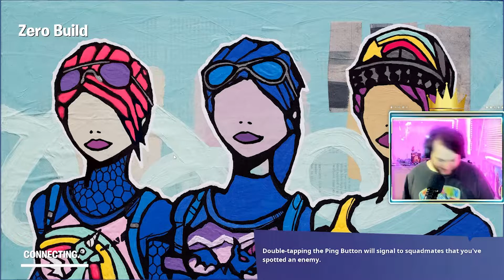FORTNITE IS FUN AGAIN W/Luke & Holly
Repeat after me. FORTNITE     IS      FUN      AGAIN